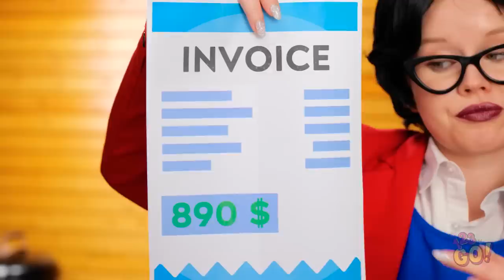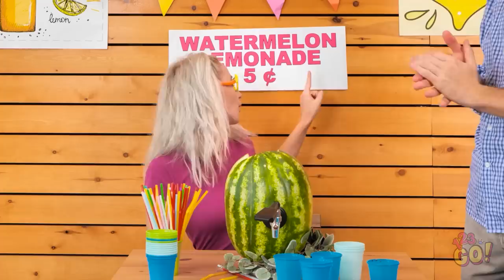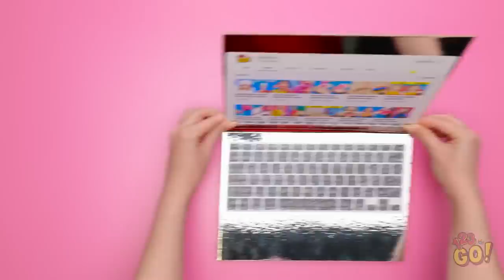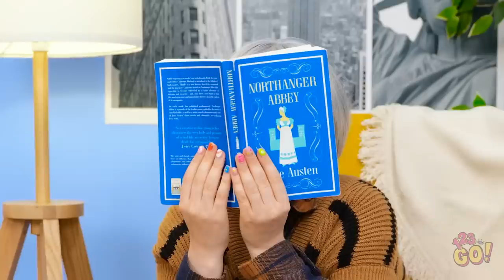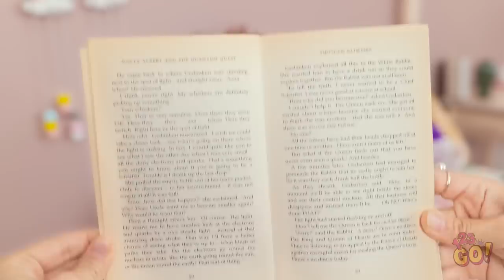MUST HAVE PARENTING HACKS AND GADGETS || Live Saving Ideas for Smart Parents by 123 GO!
Which of these hacks or gadgets would you like to try?